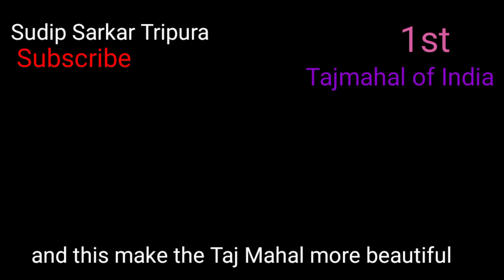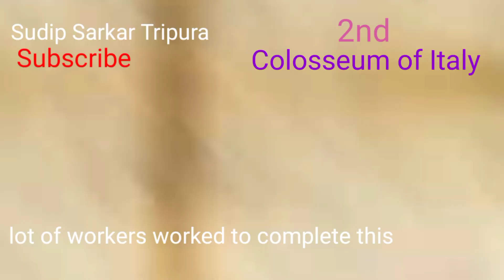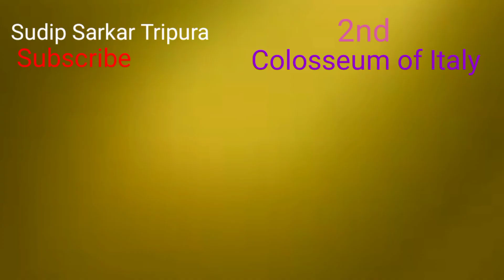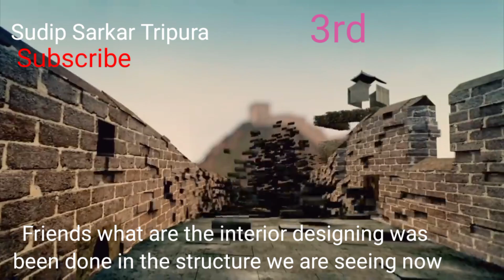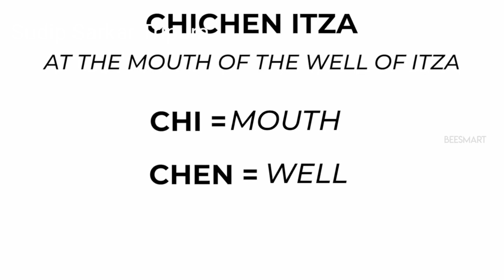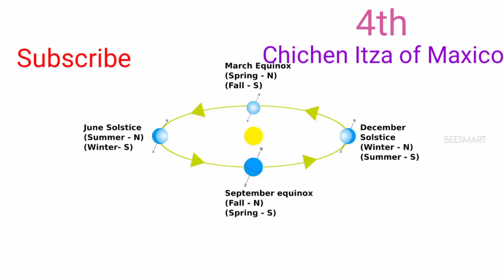7 Wonders Of The World/विश्व के सात अजूबे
Hello friends it's Sudip if u like my video then like, Share , subscribe my channel and don't forget to press bell icon. It will motivate me to do some more 🔥🔥🔥 Thank U all. ❤️